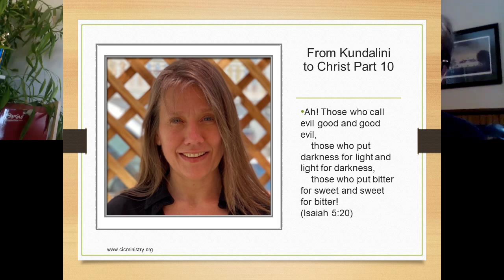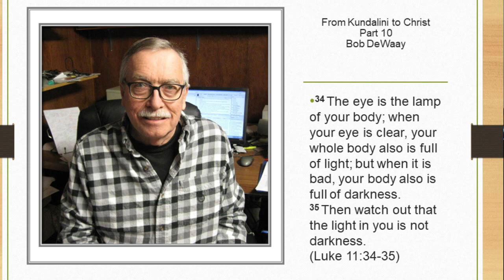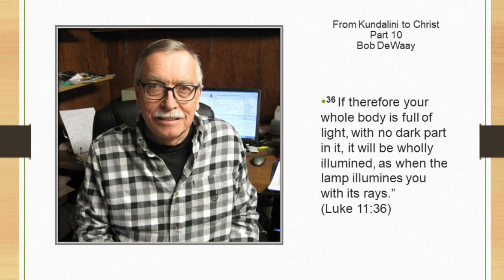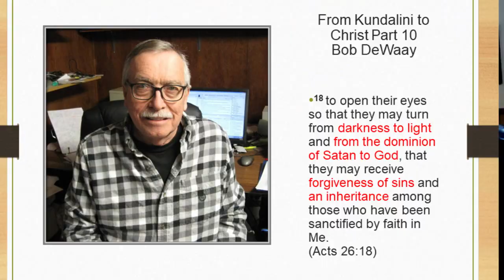From Kundalini to Christ Part 10 - Mindfulness Meditation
New Age meditation is dubbed “Mindfulness Meditation” but it is in fact mindlessness. The goal of mindfulness meditation is the emptying of the mind to access the god within. This goes back to the lie in the garden that we can be like God.
When God spoke at Sinai He used human language so that we can know and understand His Word. We are to use logic and reason to know God through His Word, and not chase after metaphysical impressions. Trying to achieve oneness through meditation and yoga is an attempt to erase the categories created by God and leads one into darkness rather than light.